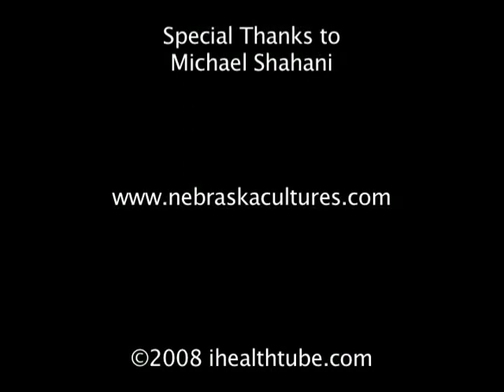Why Probiotics Have Been Ignored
Michael Shahani answers why probiotics have been ignored by many people, even though the research has been around for a long time.